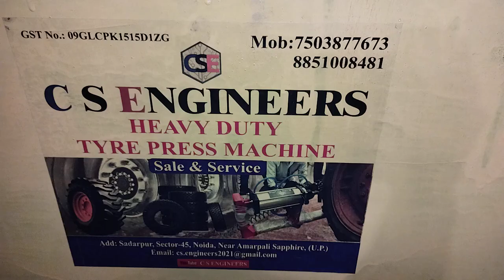tyre beed breack machine | 7503877673 | pneumatic cylinder | truck tyre press | air cylinder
C  S Engineers

Pneumatic cylinder press
Air cylinder Work